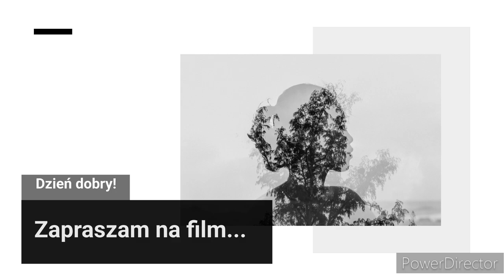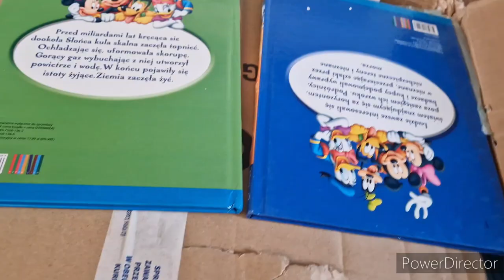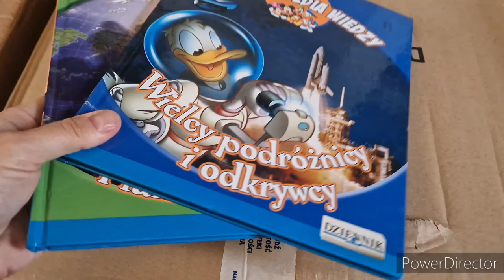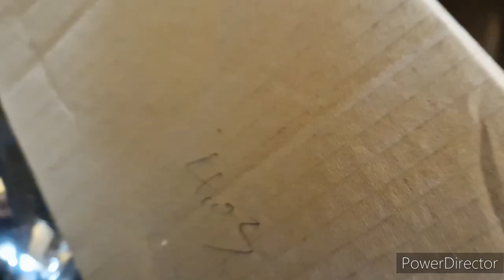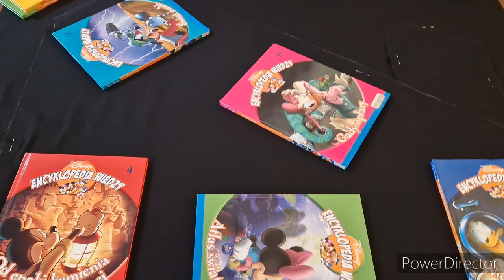#226 | Philipiak Milano - paczka z Polski | Materiał farbuje! Jak sobie poradzić? | Dostałam buty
/ aleksandra_pavo